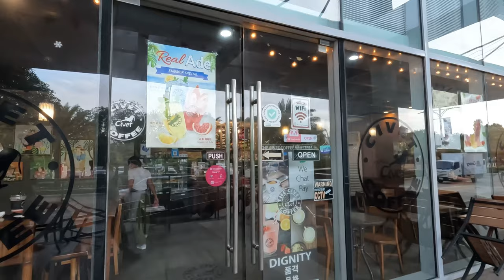how EXPENSIVE is a apartment in mactan newtown really? + mini vlog & LG garden walk (4K)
hi guys ♡
today‘s video will be a bit different since i will be showing you guys a place to stay at if you have been planning to stay in mactan newtown!

➤ TIMESTAMPS:
00:00 - intro
00:09 - tour of condo
01:14 - room tour
04:37 - pool
05:58 - lobby
06:52 - what's nearby
13:13 - LG garden walk
13:59 - next day in the evening
14:14 - pool at night
16:05 - outro